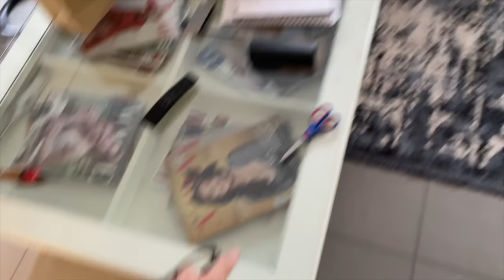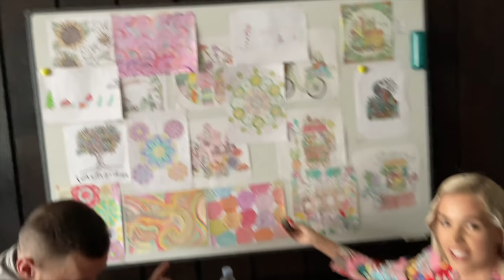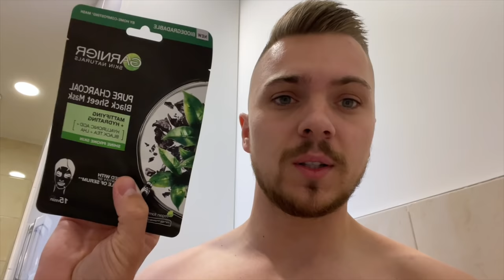NOVA GARNITURA JE TU! potres, iftari... | Davor Gerbus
Hej ekipa! U drugom weekly vlogu desilo se toliko toga da sam jedva sve stisnuo u jedan video. Od nove garniture do potresa u samo par sati.. Toliko divnih ljudi, avantura, smijeha i emocija u ovom vlogu. Uživajte. :)